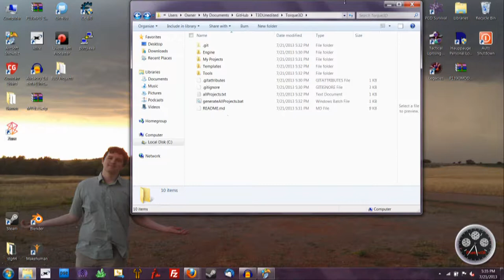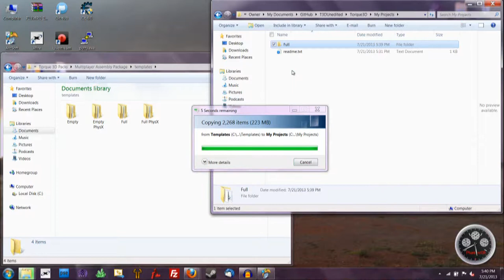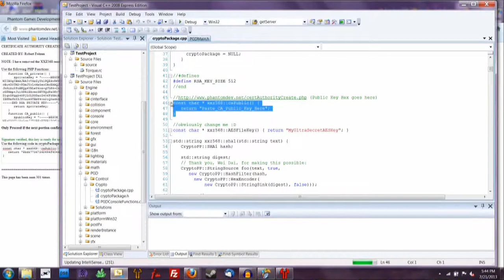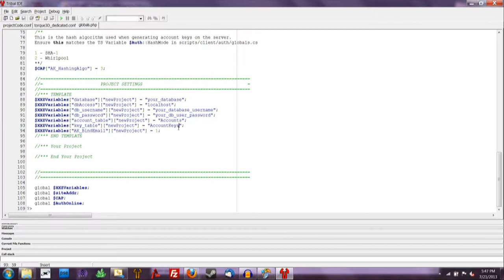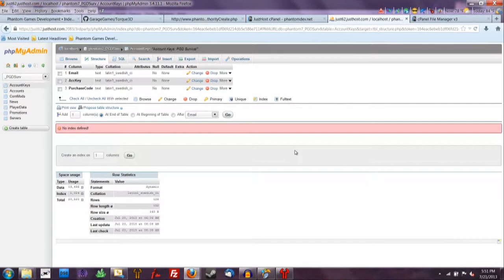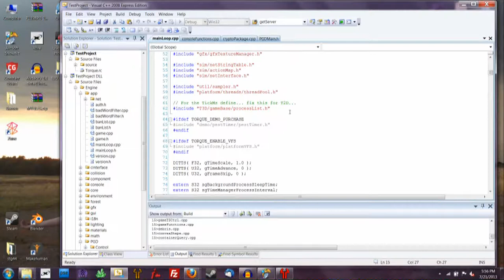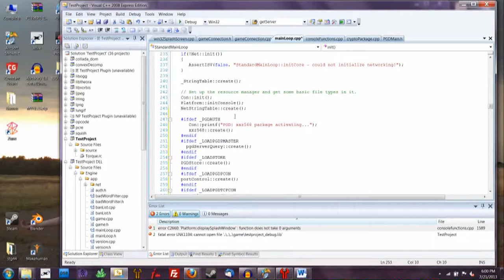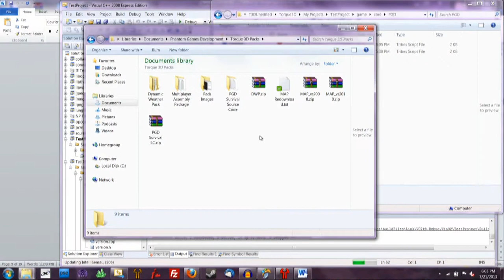Mutliplayer Assembly Package Installation Tutorial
Here's a video tutorial for you guys on how to install the Multiplayer Assembly Package for Torque3D.